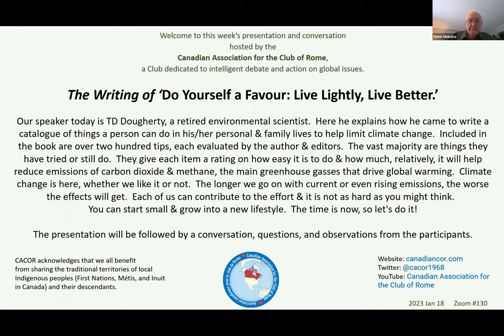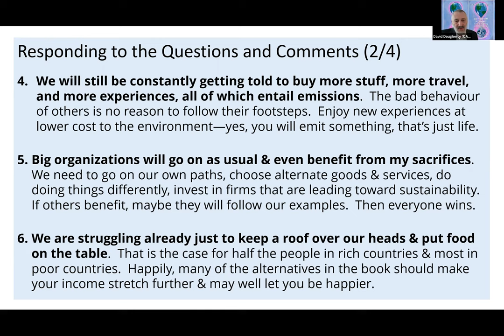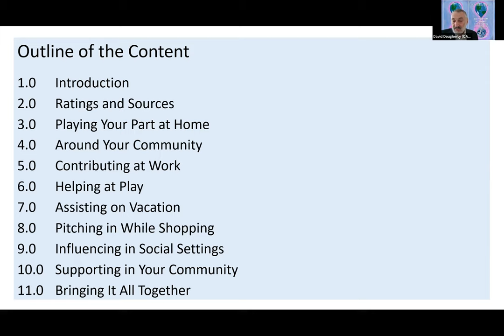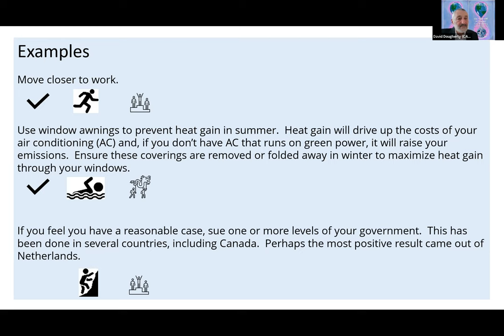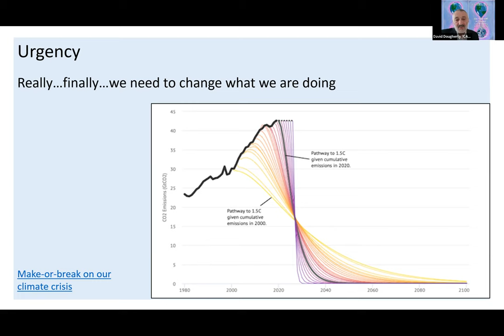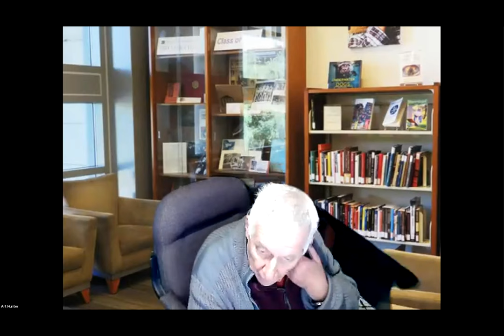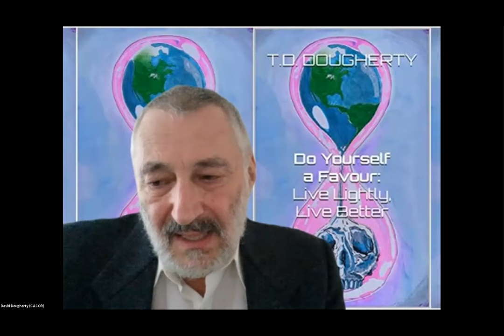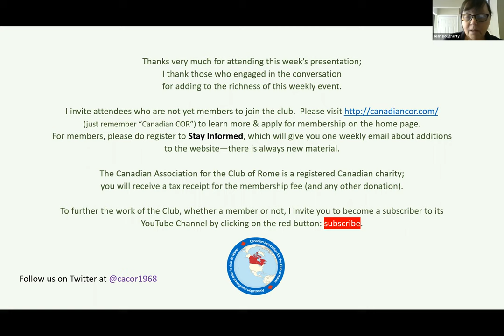2023 01 18_TD Dougherty_New Book_Do Yourself a Favour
TD Dougherty, a retired environmental scientist.  Here he explains how he came to write a catalogue of things a person can do in his/her personal & family lives to help limit climate change.  Included in the book are over two hundred tips, each evaluated by the author & editors.  The vast majority are things they have tried or still do.  They give each item a rating on how easy it is to do & how much, relatively, it will help reduce emissions of carbon dioxide & methane, the main greenhouse gasses that drive global warming.  Climate change is here, whether we like it or not.  The longer we go on with current or even rising emissions, the worse the effects will get.  Each of us can contribute to the effort & it is not as hard as you might think.  You can start small & grow into a new lifestyle.  The time is now, so let's do it!